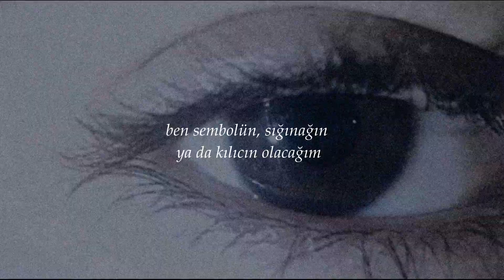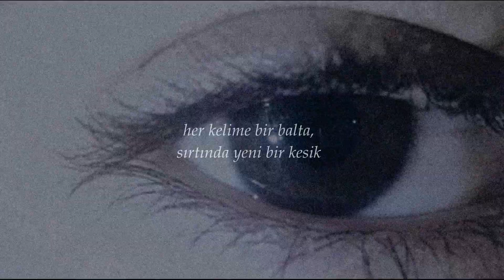altı başlı köpekbalığı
sadece sen ve benim anlayabileceğim bir şey.